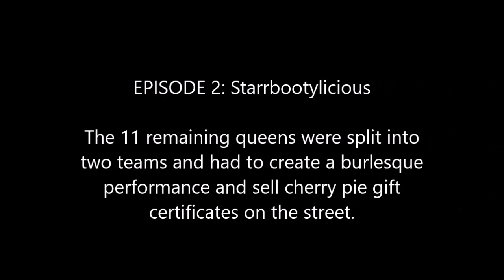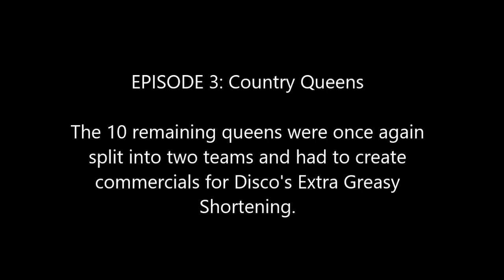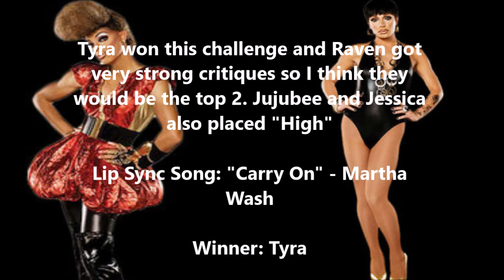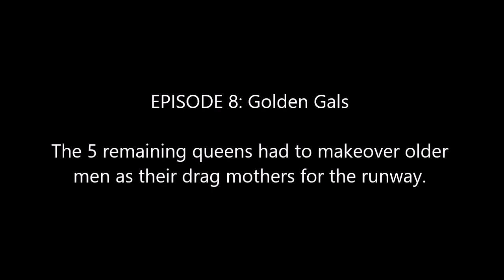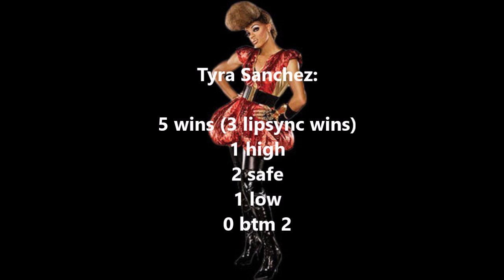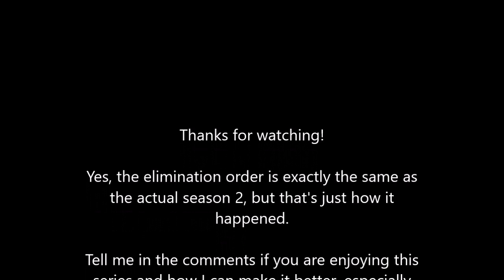What if RPDR Season 2 had the "Lip Sync For Your Legacy" format?